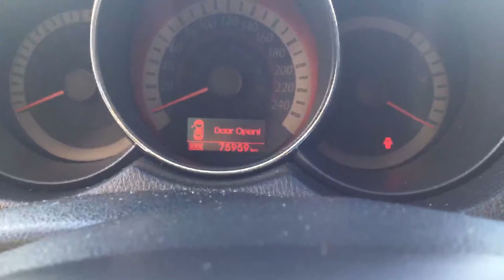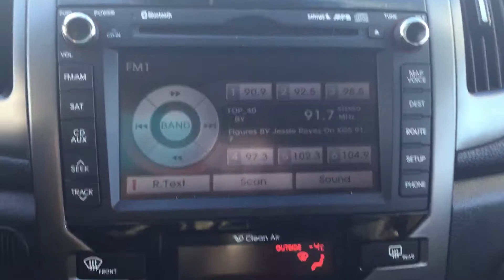2013 kia forte sherwood kia for cathy by sam